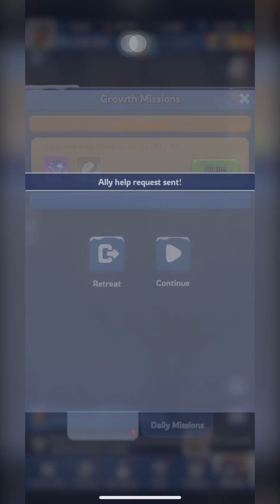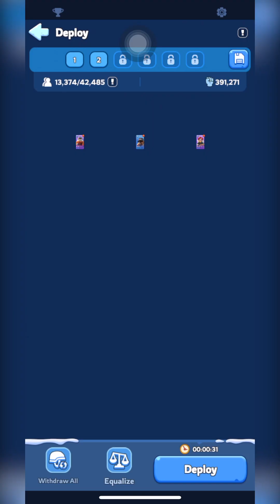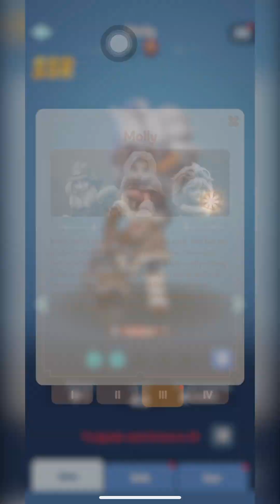Whiteout Survival iOS E8 - 5 Million Power | Apple Store | No Commentary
Open Daily Chests for Treasures - 2:24
Shop in Alliance Shop for discounted goods - 1:14

Bear Trap - 1:56

Gina's Skill Upgrade to reduce Stamina Usage - 2:15

Molly's Next Part Story - 2:45

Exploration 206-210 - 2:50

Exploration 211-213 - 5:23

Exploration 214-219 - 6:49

Bahiti's Next Part - 11:40

Whiteout Survival iOS

// Mode: Free to Play - I shall be playing without paying to see where the fun stops//

I liked watching YouTube videos of the game with this concept.

   Part 8* : HKG

The Next ~3 hours of played Gameplay
(Total ~24* Hours played Gameplay)

Highlights (Key / Different Moments)
*started from Episode 4* onwards

Furnace Level 16 to 18*

Exploration 206 to 219*

Power 3,737 Mil to 5,068 Mil*

Top Tips

1. Focus on upgrading your Furnace beyond
the Chapter Quests and additional quests.

2. When it unlocks, use the Side Bar to track
Construction, Troop training
& Exploration

3. Upgrade only your top 5 SR/ SSR Heroes,
 you can refund Hero XP
*at higher Furance Levels.

4. Sign up to 'Auto Join' Wars with Alliance
for more resource while you're AFK.

5. Farm for Level 6/7 resources while you're AFK.

6. I shall be playing without paying
to see where the fun stops

More tips in Description.

*7. Do Alliance Contributions for added rewards.

8. Probably more affordable
to play other games on
Apple Arcade if you prefer to pay

9. Lots of other good tips and tricks online
since the game has been out for
at least a year.

[Special Features]

ASSIGN JOBS

[Strategic Gameplay]

SEIZE THE RESOURCES

There are still countless usable resources scattered across the ice field, but you are not alone in this knowledge. The vicious beasts and other capable chiefs are eyeing them as well... War is inevitable, and you must do whatever it takes to overcome the obstacles and make the resources yours!

CONQUER THE ICE FIELD

Fight for the title of the Strongest with millions of other gamers from around the world. Stake your claim to the throne and establish your dominion over the frozen wastes in this test of your strategic and intellectual prowess!

BUILD AN ALLIANCE

Find strength in numbers! Create or join an alliance and dominate the battlefield with allies at your side!

RECRUIT HEROES

Recruit heroes of different talents and abilities for a better fighting chance against the dreadful frost!

COMPETE WITH OTHER CHIEFS

Make the most of your heroes' skills and battle it out with other chiefs to win rare items and infinite glory! Take your city to the top of the rankings and prove your mettle to the globe!

DEVELOP TECHNOLOGY

The glacial catastrophe has wiped out all forms of technology. Start again from scratch and rebuild a system of technology! Whoever controls the most advanced technologies rules the world!

Whiteout Survival is a free-to-play strategy mobile game. You may also choose to purchase in-game items with real money to speed up your game progress, but this is never necessary for you to enjoy this game!

Enjoying Whiteout Survival? Check out our Facebook page at the link below to find out more about the game!